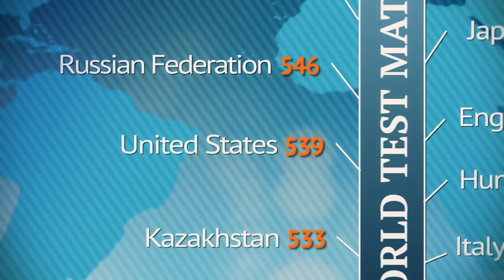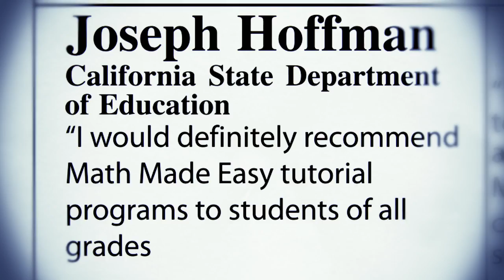Math Made Easy DVD Tutorials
Illustrates the problem students are having with math and how they can be helped with Math Made Easy DVD Tutorials which provide a comprehensive review of all math subjects from addition to calculus.